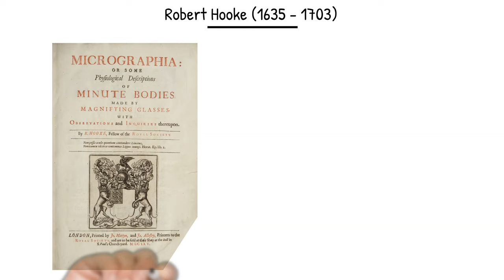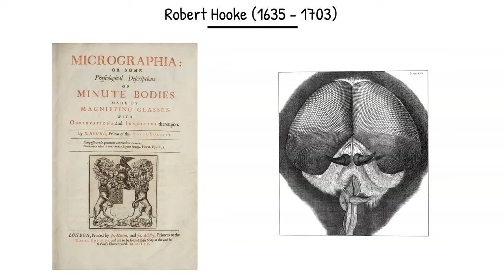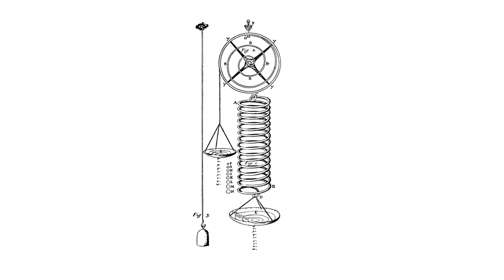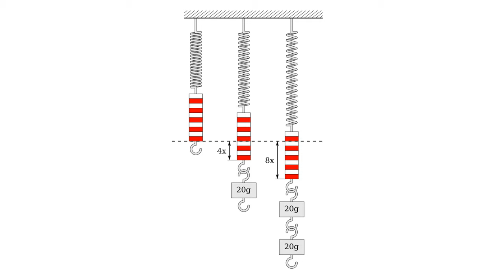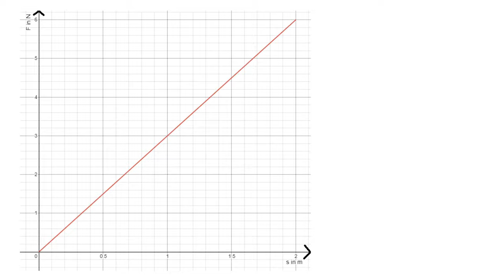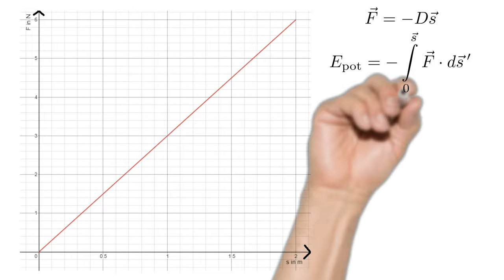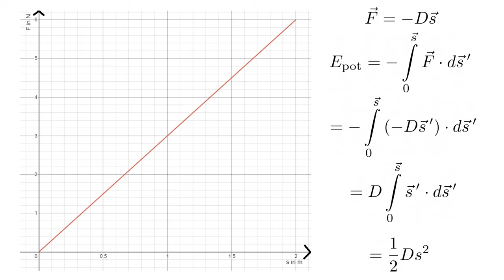Physik Mechanik (Grundwissen + Experiment): Hookesche Gesetz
Hier erfährst du, was das Hookesche Gesetz ist.